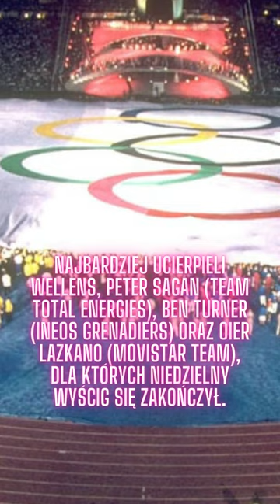Kraksa w peletonie Filip Maciejuk zdyskwalifikowany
Niestety nasz Polski kolarz Filip Maciejuk został zdyskwalifikowanym po tym jak, podczas niedzielnego wyścigu przewrócił kilkudziesięciu kolarzy.

Mamy nagranie z tego zajścia, więcej w shortcie!